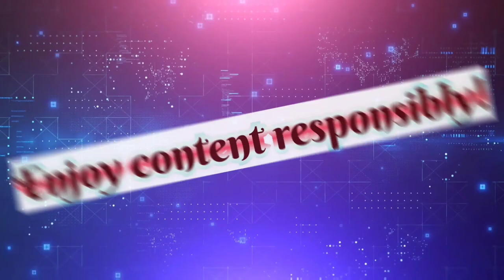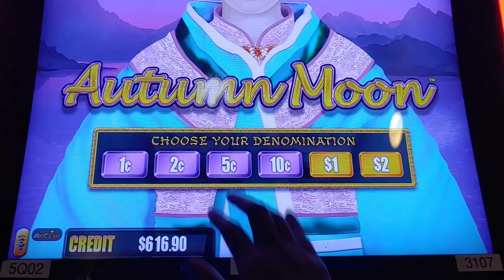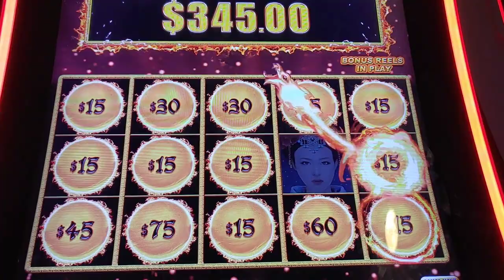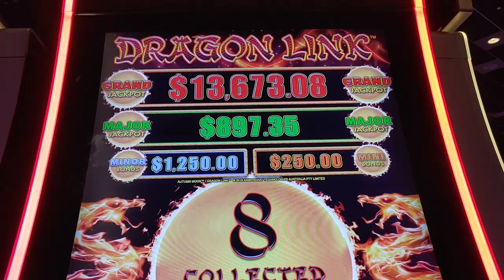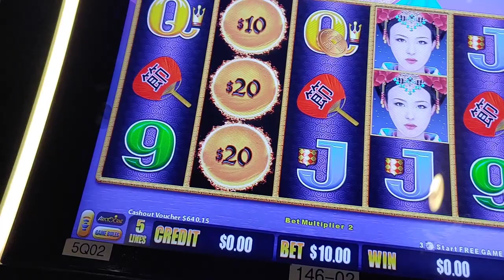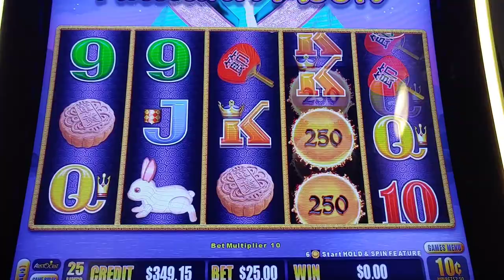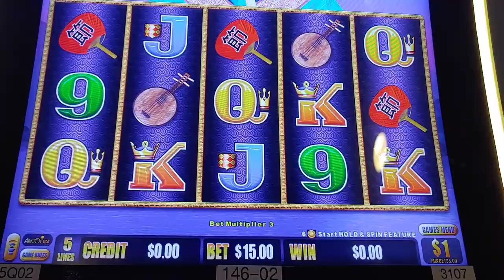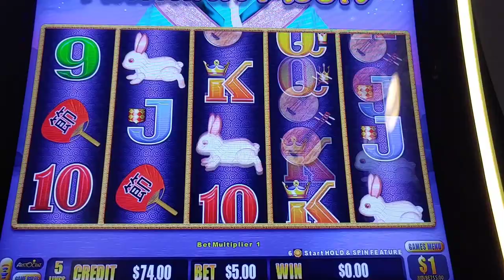💚3 bonuses slot machine Autumn Moon Dragon Link💯👍